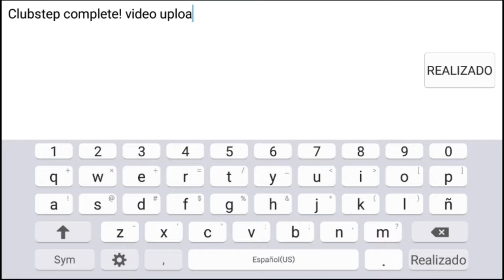[2.0] Geometry Dash - Clubstep complete! (Demon)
I was lucky to survive.